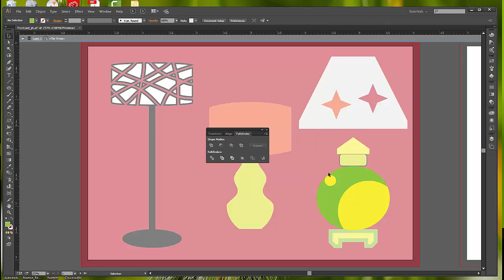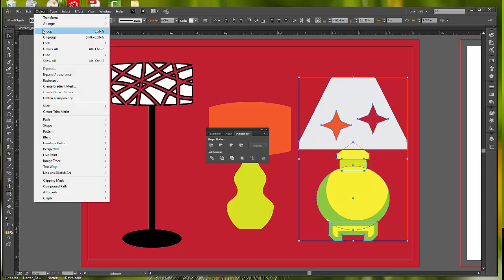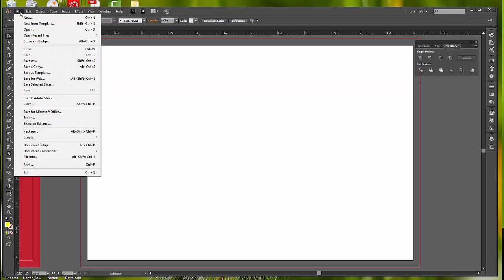Ai 2014 Release Chpt 3 H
Adobe Illustrator (2014 Release) Classroom in a Book Chapter 3 part H